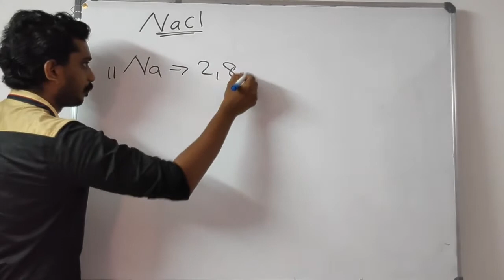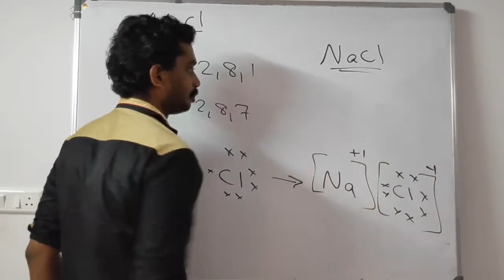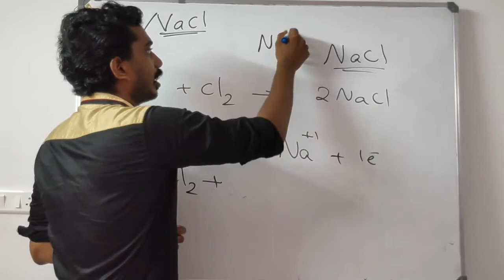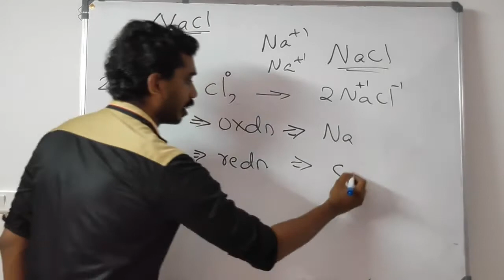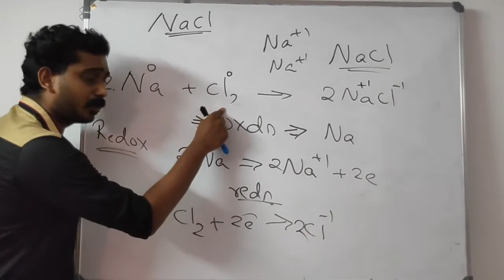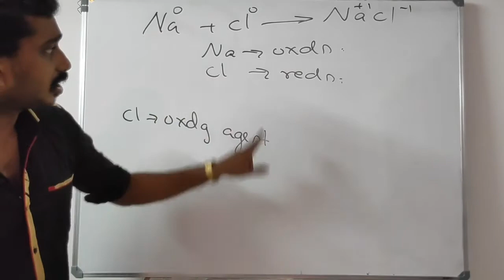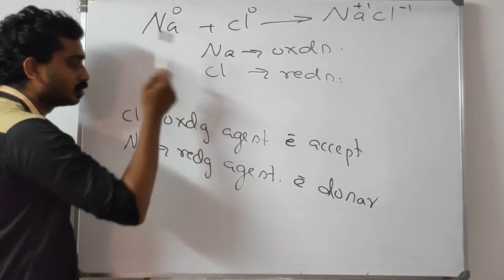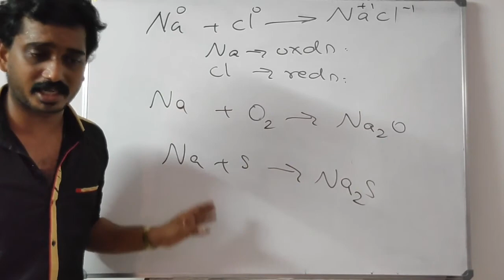Redox Reactions in terms of electron transfer in Malayalam Redox Reactions plus one chemistry chapte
redox reactions in terms of electron transfer is explained in this class in Malayalam for the chapter redox reactions